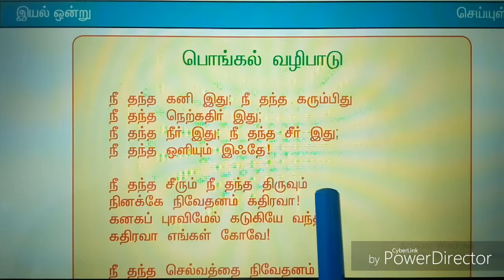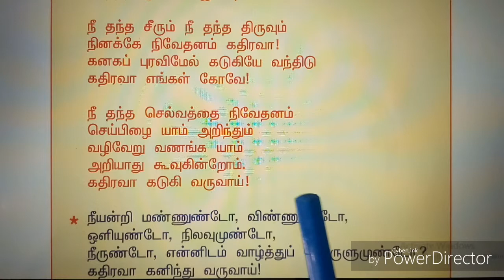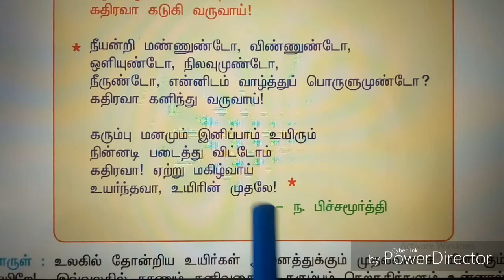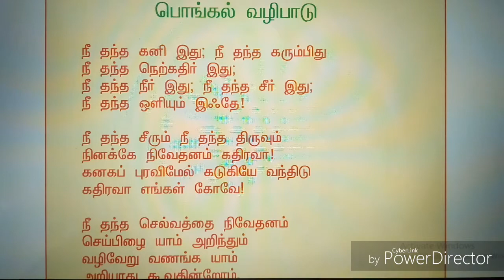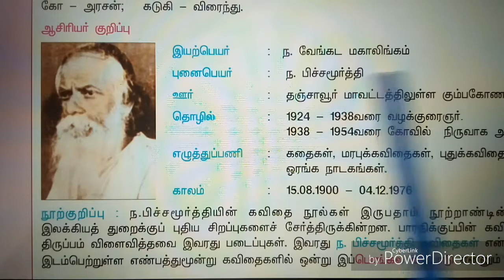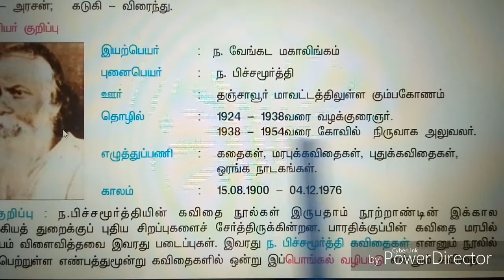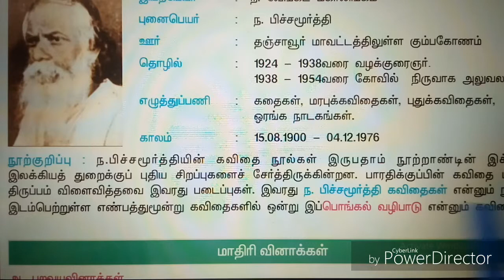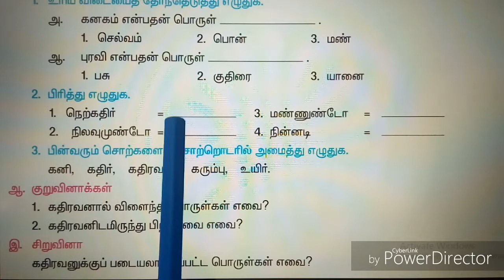TNPSC tamil_7th_Term lll_இயல் 1_செய்யுள் (பொங்கல் வழிபாடு )